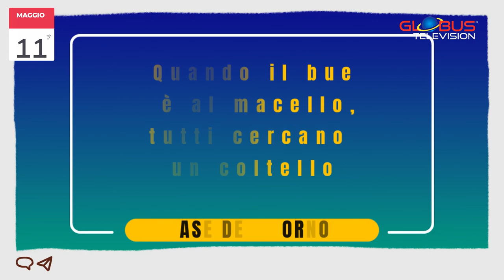OROSCOPO Appuntamento con le Stelle: 11 Maggio 2024 GLOBUS TELEVISION